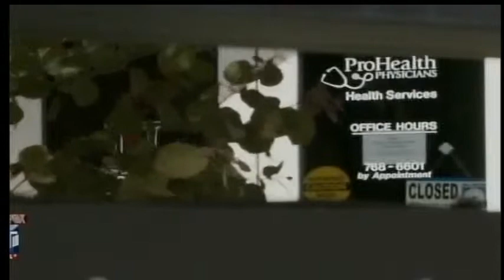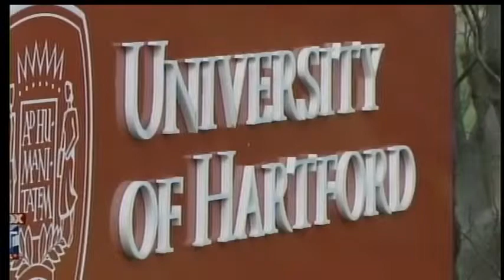050514 FOXCT Jack Ross Bacterial Meningitis